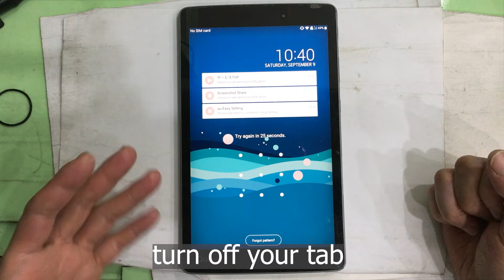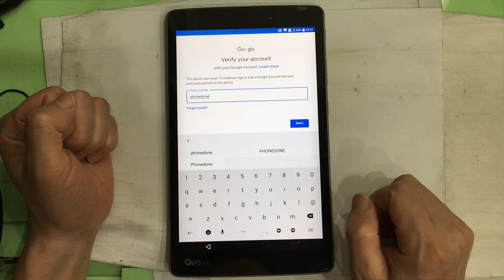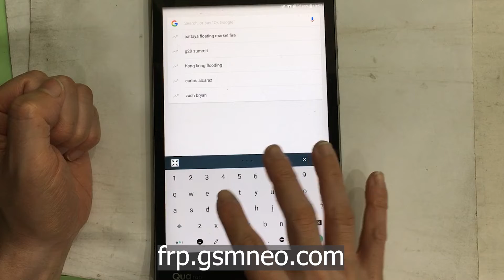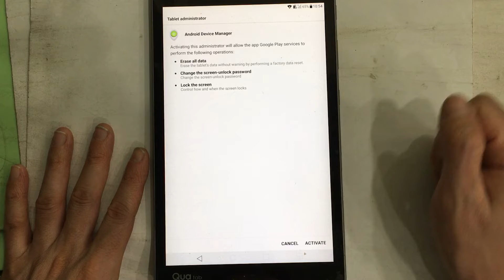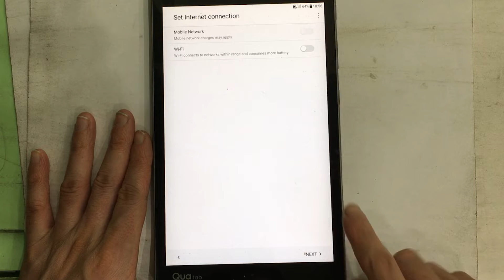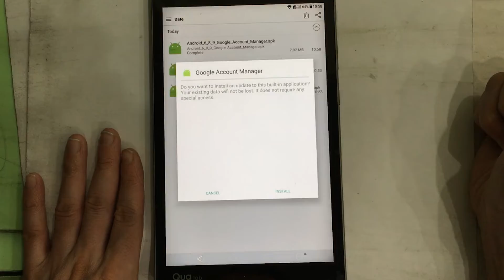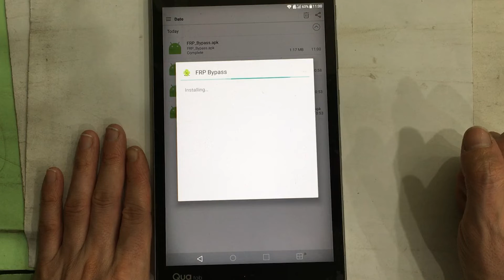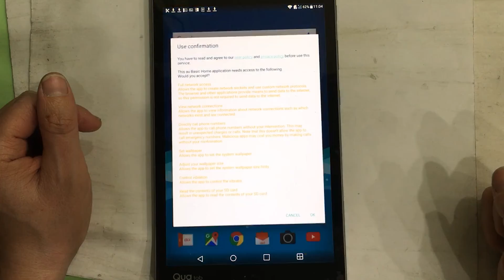Qua tab PX (LGT31) Android 6.0.1 How to Hard reset/FRP Bypass Google Account Lock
Hard reset Qua tab PX (LGT31) Android 6.0.1. FRP Bypass/Google Account Lock without pc